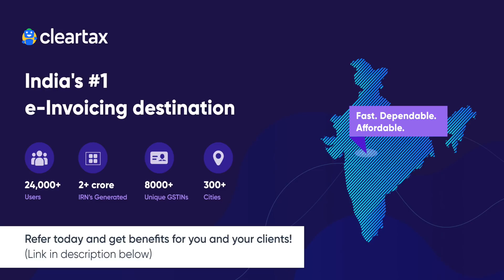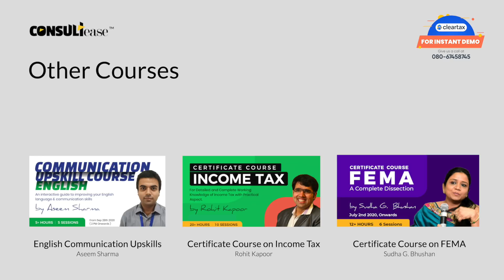GST Officer forcing for Tax payment in Cash? | ConsultEase with ClearTax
GST Officer forcing for Tax payment in Cash? CBIC has released a press note on the alleged pressure from the department officers to pay the tax via cash ledger. In its announcement, CBIC clarified that there are no such instructions for the department officers.

ConsultEase New Courses

👉 Certificate course on  Microsoft Excel - Excel for Accounts & Audit Course